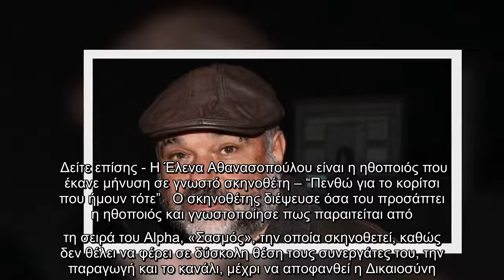Κώστας Κωστόπουλος: Παραιτήθηκε ο σκηνοθέτης του “Σασμού” μετά την καταγγελία της Έλενας Αθανασοπούλ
Κώστας Κωστόπουλος: Παραιτήθηκε ο σκηνοθέτης του “Σασμού” μετά την καταγγελία της Έλενας Αθανασοπούλου